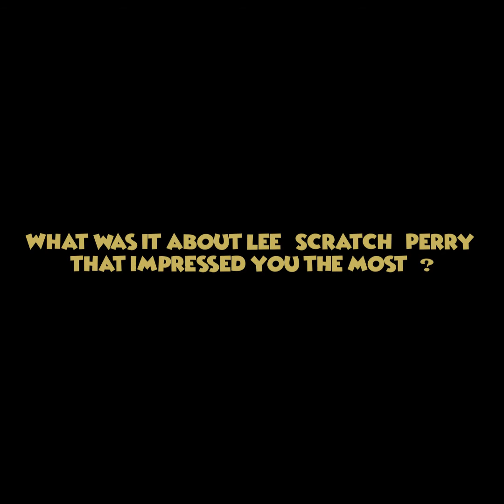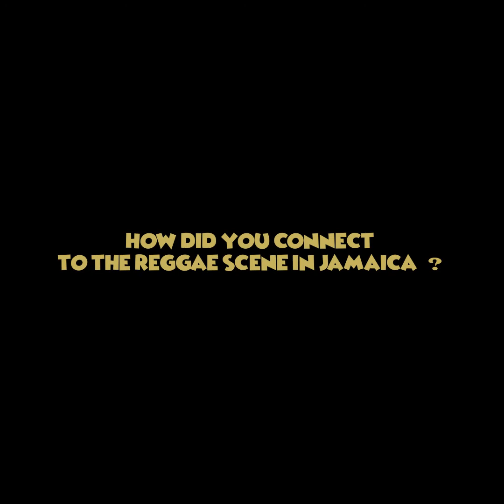Interview Starboj - For Real (featuring Lee "Scratch" Perry)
Starboj talks about working with Lee Scratch Perry (official) and their new released single "FOR REAL"!